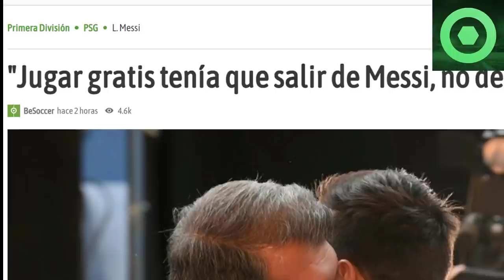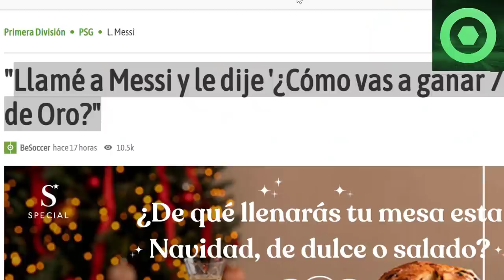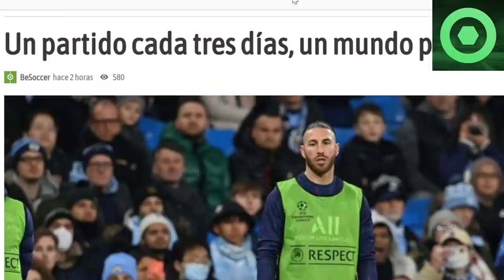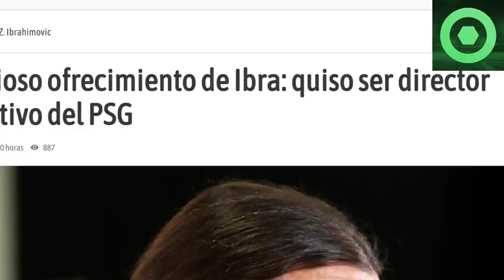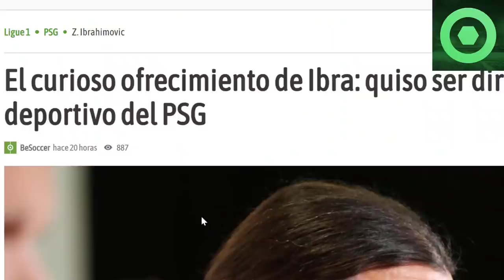⚠️¡B00M!⚠ LAPORTA COMPROMETE de NUEVO a MESSI 🟥DE PAUL SORPRENDE con MESSI 🟥PLAN para SERGIO RAMOS 🟥